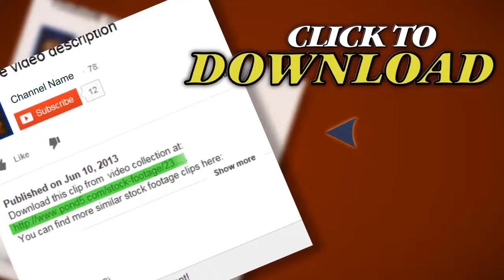Horse Race. Stock Footage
Thank you for visiting our page Horse Race. Stock Footage